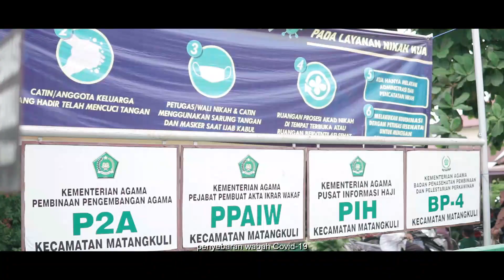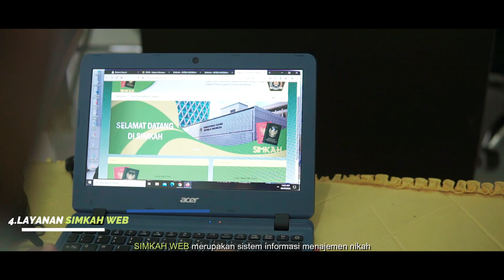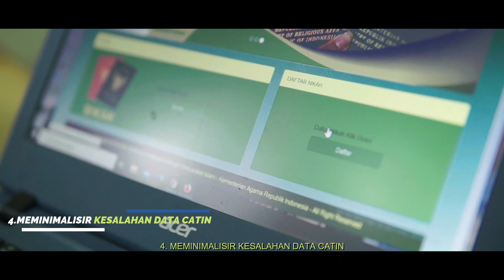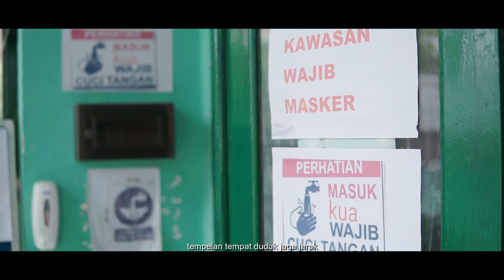"PANDEMI DI KUA" | Layanan KUA Pada Masa Pandemi Covid-19 - By KUA Matangkuli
Berisi tentang layanan yang di berikan oleh petugas dan staf KUA Matangkuli kepada Masyarakat di masa pandemi covid-1 ini, di mana segala upaya kami lakukan untuk melayani masyarakat dan memutuskan rantai penyebaran wabah Covid-19 dengan menetapkan surat edaran Menteri Agama Nomor SE 15 Tahun 2020 dan Dirjen Bimas Bimbingan Masyarakat Islam tentang pelayanan nikah menuju masyarakat produktif aman covid

"Video di buat untuk mengikuti Lomba Video KUA Fest 2020"